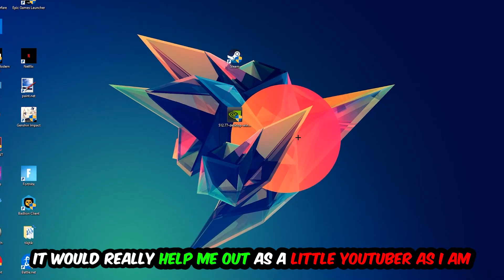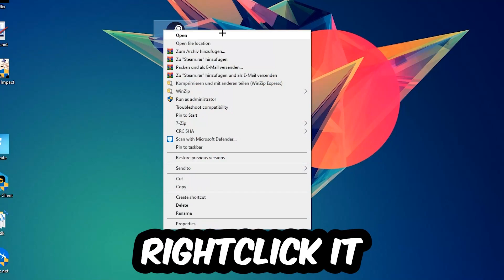GTA San Andreas – How to Fix Crash on Startup – Complete Tutorial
how to fix GTA San Andreas crash on startup,
how to fix GTA San Andreas crash on startup pc,
how to fix GTA San Andreas crash on startup ps4,
how to fix GTA San Andreas crashing on startup fix,
how to fix GTA San Andreas crashing on startup pc,